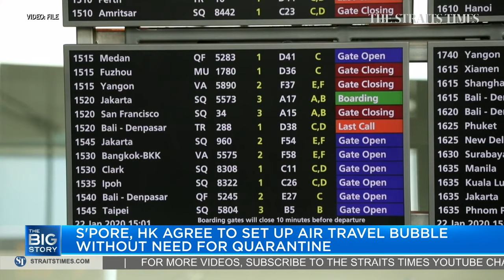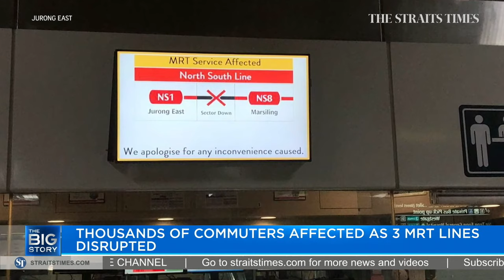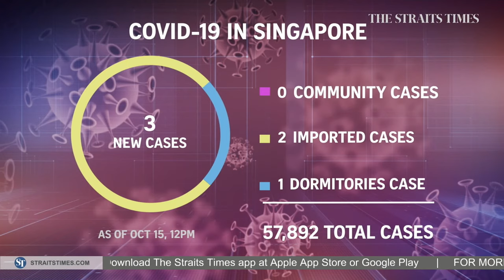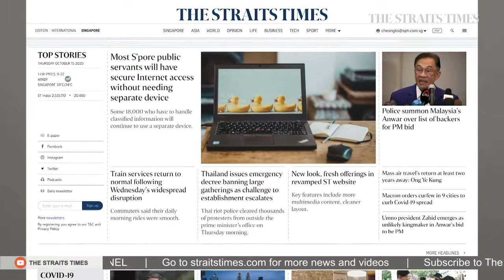S'pore, HK agree to set up air travel bubble without need for quarantine | THE BIG STORY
00:00 - S'pore-HK air travel bubble
Singapore has announced its first two-way air travel bubble with Hong Kong, paving the way for leisure and other forms of travel between both places. This means that people will be able to travel between the two locations without the need to be quarantined, subject to conditions including testing negative for Covid-19. News editor Karamjit Kaur weighs in on the significance of this arrangement. Read the story

 07:58 - MRT breakdown
A breakdown of insulation of a power cable between Tuas Link and Tuas West Road stations led to a chain reaction that caused a major MRT breakdown on Wednesday (Oct 14) night. Senior transport correspondent Christopher Tan shares whether commuters should brace for a similar disruption in near future. Read the story

14:15 - In Parliament today (Oct 15)
Senior Minister of State for Trade and Industry Koh Poh Koon clashed with various Workers' Party MPs over the issue of minimum wage. This is the latest in debates on the subject, fuelled by a recent Facebook post from WP chief Pritam Singh, where he called for a universal minimum wage of $1,300. Read the story

19:37 - Parti Liyani to go ahead with complaint against 2 DPPs
Former domestic worker Parti Liyani has decided to go ahead with her bid to start disciplinary proceedings against two prosecutors, after being granted two weeks to consider whether she wanted to proceed. In response to media queries, a spokesman for migrant workers group Humanitarian Organisation for Migration Economics said Ms Parti has "resolved to proceed" with the case. Read the story

21:44 - Weekend Life Picks
- John Lui talks about the new Korean period action film "The Swordsman" out in cinemas today.
- Anjali Raguraman shares more on the personal gin tower experience guests can expect at Atlas Bar.
- Olivia Ho tells us more about this year's Da:ns Festival, which is revisiting groups from previous years, with the Covid-19 pandemic making it difficult for organisers to bring in new headliners.